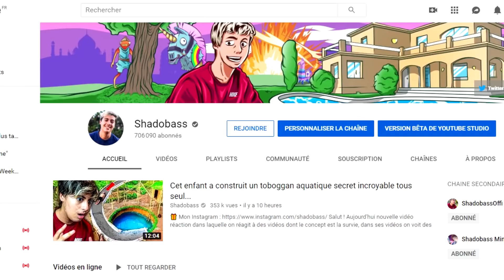J'ai osé TOP 1 sur cette MAP MINUSCULE du CHAPITRE 2 de Fortnite, voilà le résultat...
Salut ! Aujourd'hui nouvelle vidéo réaction dans laquelle on réagit à des vidéos dont le concept est le dessin, dans ses vidéos on voit des stickmans construire et crafter comme dans minecraft etc je ne vous spoil pas xd, c'est partit en délire au fur et à mesure que la vidéo avance et c'est à ce moment là que ça à commencer à mal tourner...
Je compte sur vous pour tout regarder jusqu'à la fin.

👍 DÉFI 2 LIKES pour une suite !

😊 This video is child friendly, kid friendly and family friendly!
✔️ Cette vidéo est adaptée aux enfants!